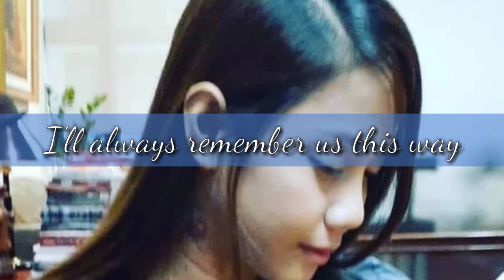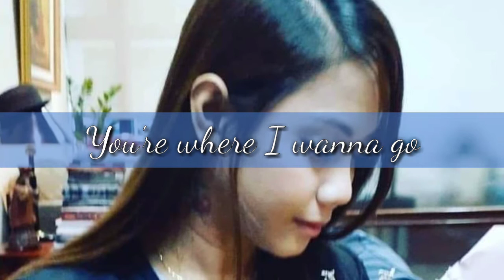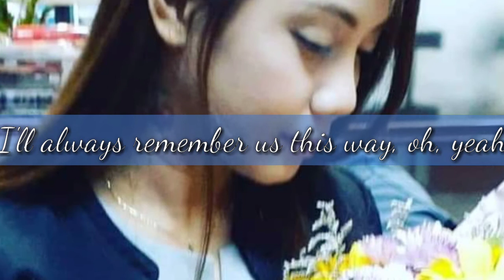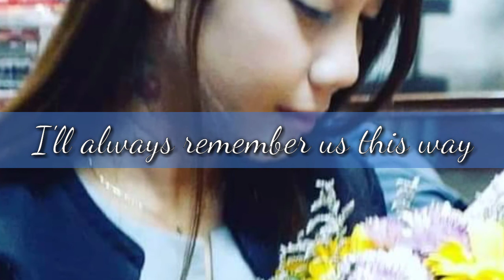Always remember us this way (lyrics) song by. Lady Gaga